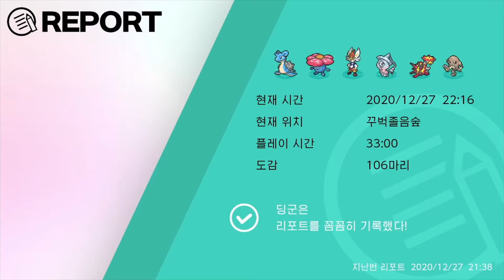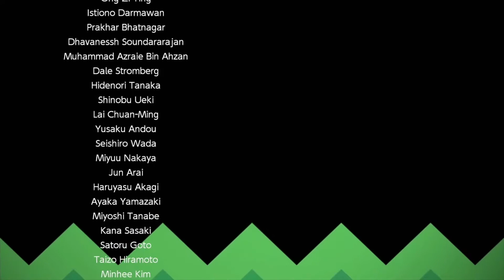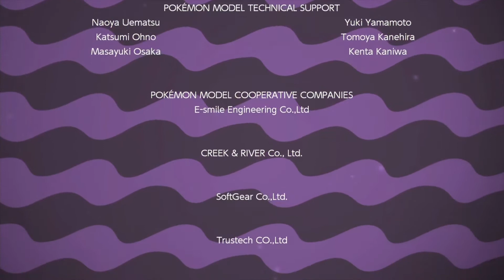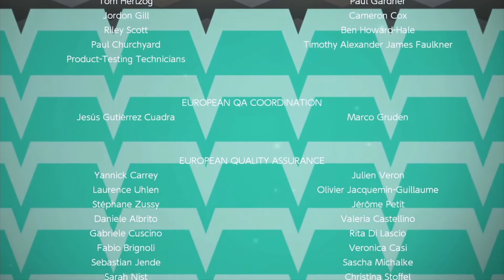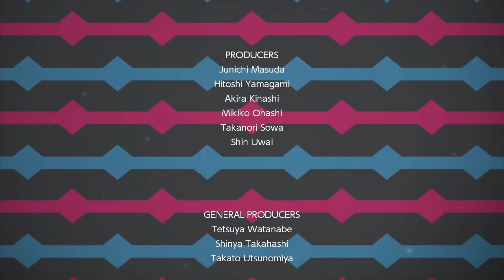새로운 챔피언 - 딩군의 포켓몬스터 소드 플레이 10화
댓글/ 구독/ 좋아요/ 블로그 서로이웃 모두 감사합니다!